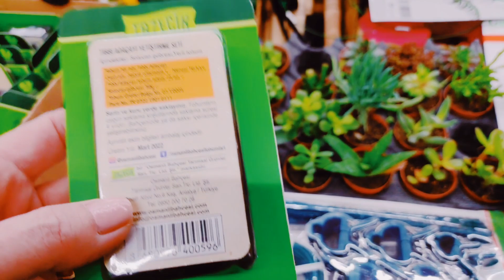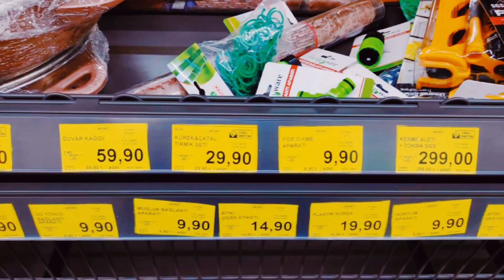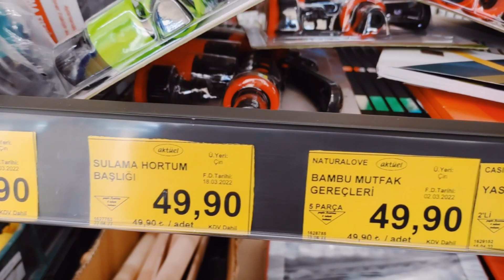BİM MARKET BAHÇE ÜRÜNLERİ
BİM de bu hafta